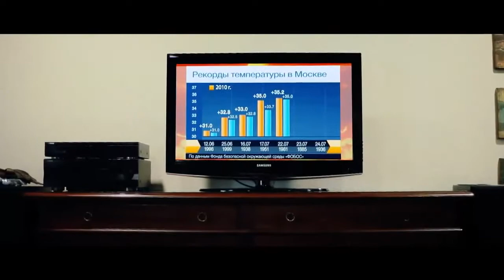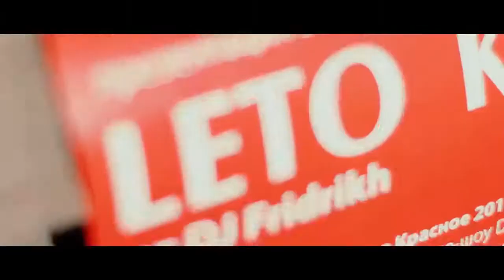9 Грамм Лето, Жара